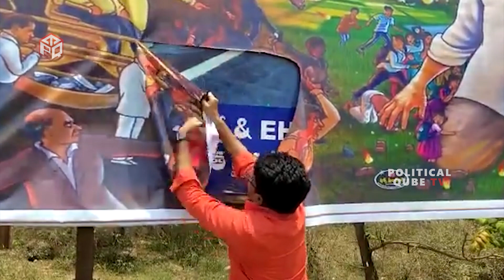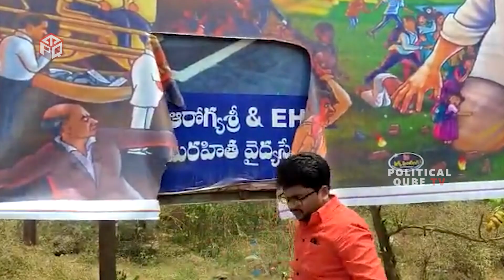దుష్ట శక్తులపై బాణ ఎక్కుపెట్టిన పవన్ కళ్యాణ్🔥🔥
WATCH: దుష్ట శక్తులపై విల్లు బాణఎక్కుపెట్టిన పవన్ కళ్యాణ్, ఒంగోలులో వైసీపీ జనసేన పార్టీల మద్య ఉద్రిక్త